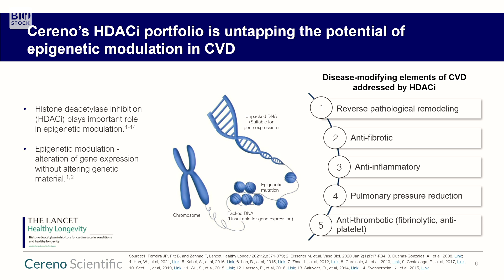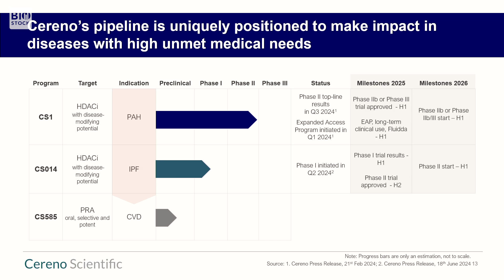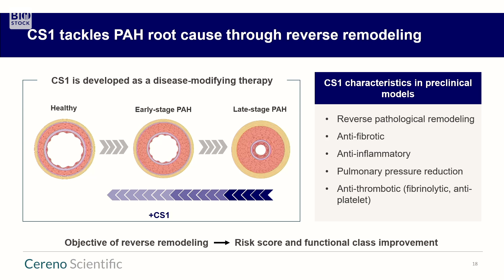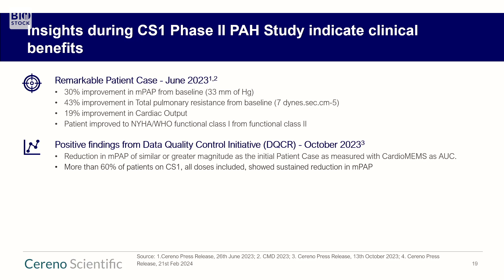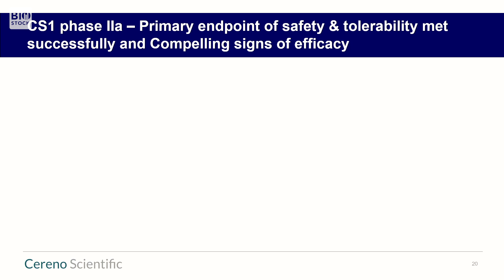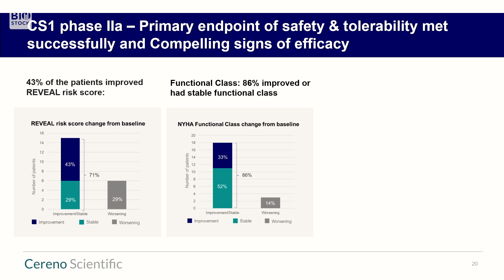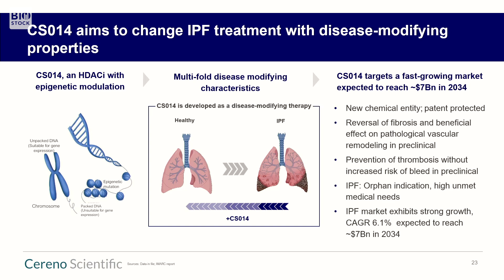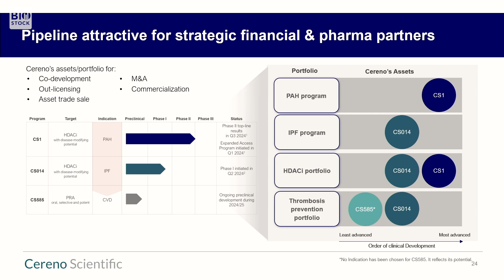Cereno Scientific | BioStock Life Science Summit 2024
CEO Sten R. Sörensen presents Cereno Scientific at BioStock Life Science Summit 2024.